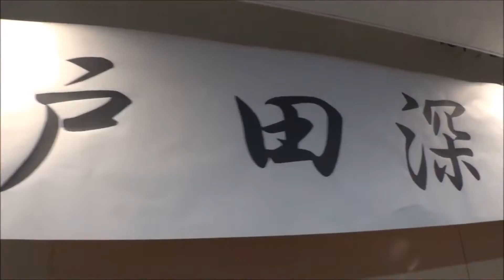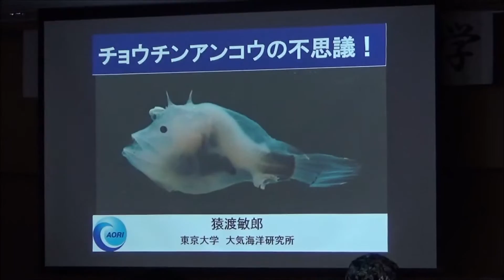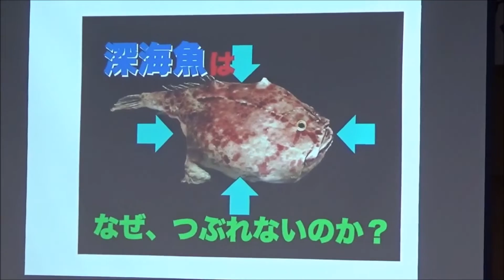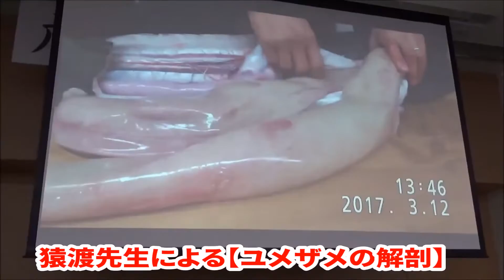第１回 戸田深海魚大学（H28）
平成２８年度　戸田深海魚大学　開校！！
ココリコ田中さんを特任教授に任命し、深海や深海魚について深く楽しく学びました。
こんな学校ほかにはない！